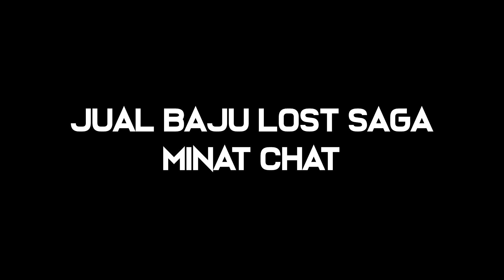Lost Saga Maid Helmet Evo Compilation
Halo temen-temen, disini aku akan meng-evo gear Maid Helmet yg evonya baru saja dirilis, menurut kalian worth it atau enggak ? menurut saya sih worth it, asal gearnya +150 ke atas supaya cepet delaynya.
Oh ya bagi kalian yang minat beli kaos LS silahkan hubungi akun sosmed saya di bawah ya! Happy Watching~!

*Watch in 1080p for the smoothness

♫ OP Girls Last Tour (Intro)
♫ Celestia Luna OST - Alker Gate
♫ Mokou's Theme - Reach For The Moon
♫ Crash Bandicot - Cube Theme Remix (Outro)

ARIGATHANKS!